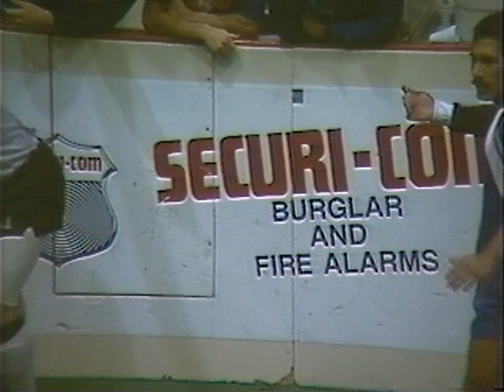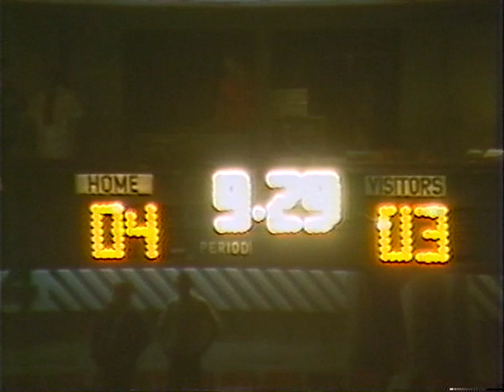Canton Invaders vs Memphis Storm 4.8.1987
Memphis Storm 3
Playoffs